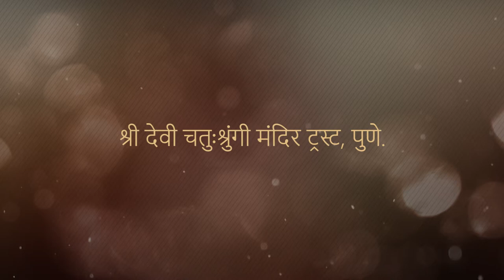"दिव्यकोकण" (Web Series) भाग-६ II श्री देवी चतु:शृंगी मंदिर II पुणे 2017 Trailer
Prasad Gawade Photography & SM Productions Sawantwadi+ Pratimastra Present
आम्ही आलो आहोत पुणे शहरात! देवी चतु‌ःश्रृंगीच्या कृपेने आणि आमच्या सर्व टीमच्या सहकार्याने आम्ही 'श्री देवी चतु‌ःश्रृंगी' ही शाॅर्टफिल्म बनवतोय. त्यानिमित्ताने या शाॅर्टफिल्मची सादर केलेली एक झलक तुमच्यासाठी...
Production Team - Prasad Gawade , SaiNath MaThkar , Sanket Patkar
 Voice-Over & Post-production - Sameer Mangesh Nadkarni
Written By - Prasad Tukaram Gawade , Ninad Mankeshwar